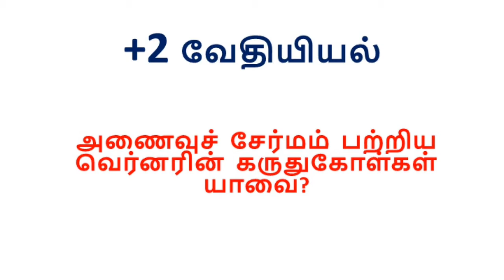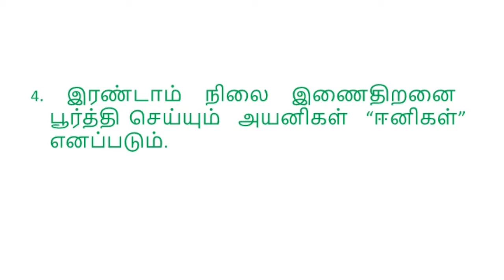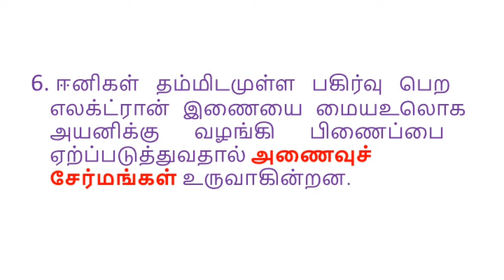Verner's Theory about Coordination Compounds and Bio coordination Compounds - Easy five marks in +2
Easiest Five mark question in chemistry from the lesson coordination compounds and bio coordination compounds for TN plus two students.